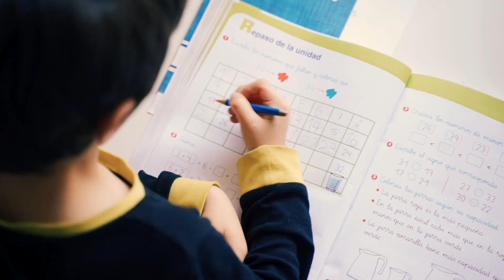Noche de Paz | Año de GRATITUD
Este año 2020 lo recordaré siempre como el año de las oportunidades.
Ha sido una oportunidad de reciclarme en aspectos de mi vida descuidados por los quehaceres rutinarios. He entendido por fin, que nada es bueno o malo, todo depende de cómo actuamos ante las situaciones.
Este año lo recordaré siempre como el año que más a unido a mi familia y ha sido en los días de confinamiento. El año que despertó en mí el interés por volver a tocar un instrumento musical... de descubrir el que más conecta conmigo ahora... y ha sido la flauta dulce gracias a jugar con mis hijos.
Me he permitido tomar clases en la Escuela de Formación Musical "Para Elisa" y con mi profesora María, descubrirme facetas que me han sorprendido de mí mismo.
Por ello, con GRATITUD por todo lo vivido este año y con ESPERANZA para el próximo año, os dedicamos mi profe y yo este tema con el mensaje de que TODO SALDRÁ BIEN.